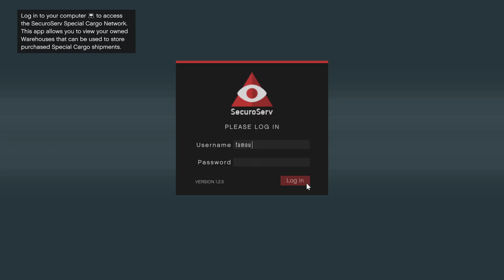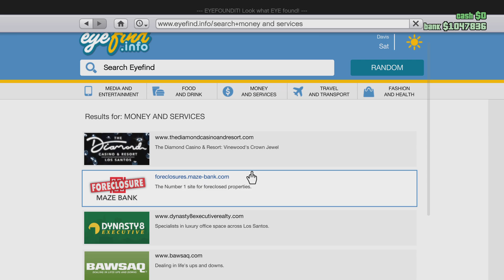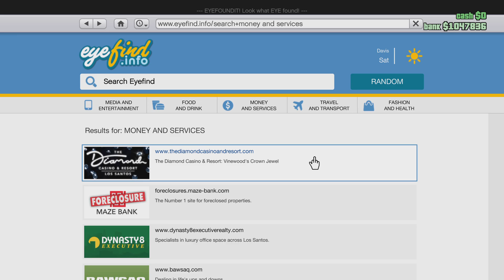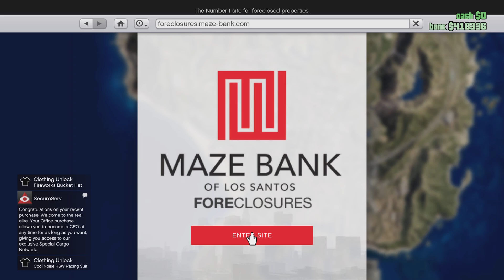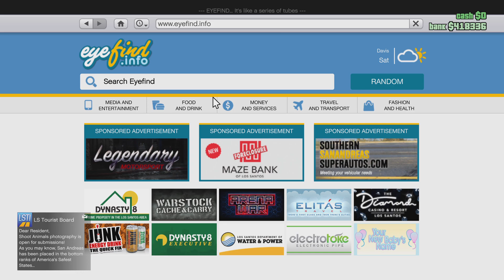Grand Theft Auto V